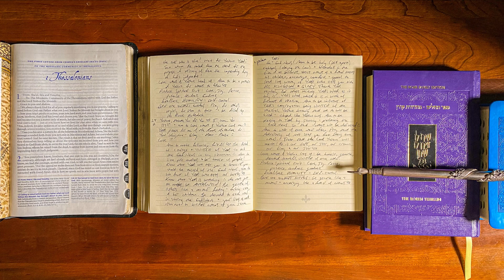1 Thessalonians ￼2 • Day 1,355 - be filled with courage and be united with YAH ❤️